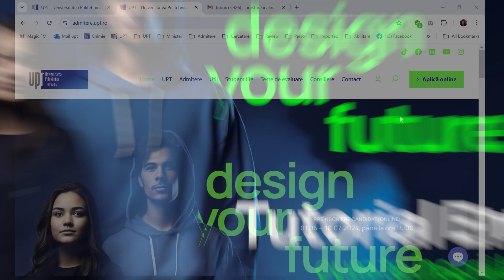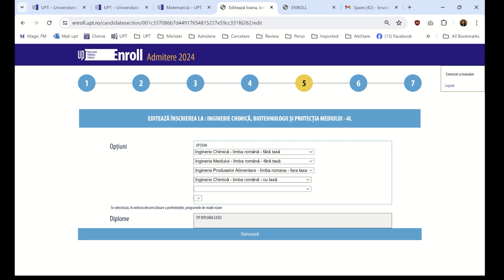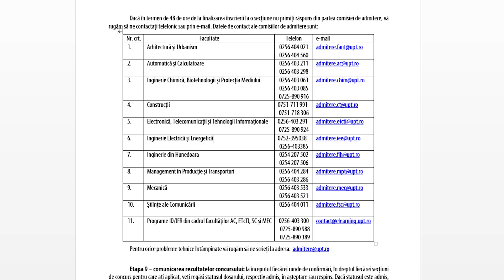Instructiuni pentru Admiterea ONLINE la UPT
Acest videoclip te va ghida prin pașii necesari pentru a te înscrie online la Universitatea Politehnica Timișoara. Urmărește-l pentru a te asigura că finalizezi corect procesul de admitere. Mult succes!